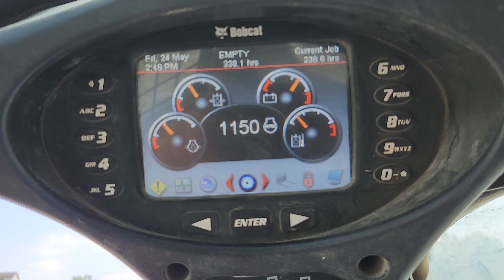2019 T-595 Bobcat Skid Steer w/ Tooth Bucket & Pallet Forks | 1330 Hours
2019 T-595 Bobcat Skid Steer w/ Tooth Bucket & Pallet Forks | 1330 Hours